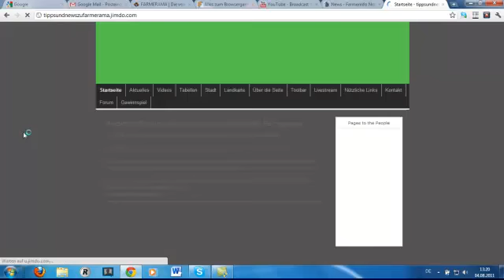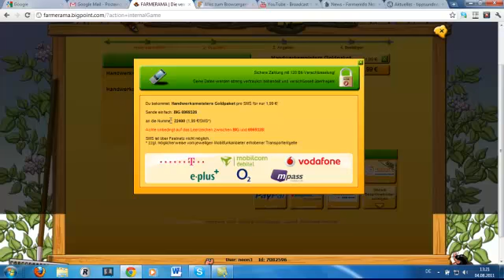Farmerama - Salz und Zucker am Farmwheel & Gebäude mit SMS freikaufen